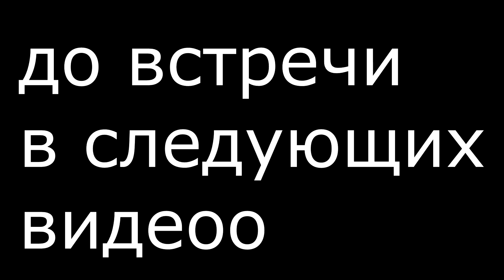ПРОКОЛ ЯЗЫКА СПУСТЯ 3 МЕС//ЗАПАХ ИЗО РТА ИЗ-ЗА СЕРЕЖКИ//ПРИЧИНЫ